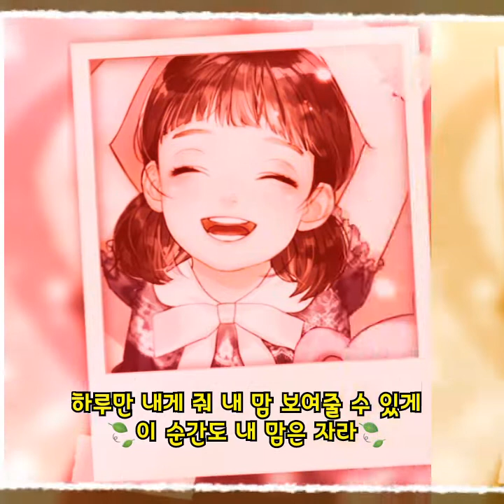🌸알리 ᆢ하루만 내게줘 (하나뿐인 내편 ost)🌸